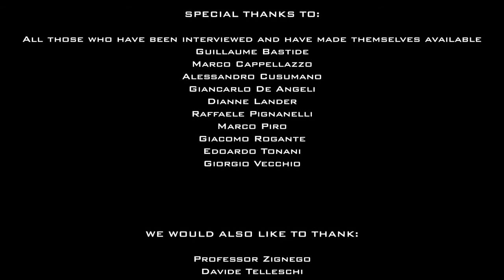ITALIA - Hyper Yacht 25M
Conheça o Italia, o novo conceito de hyper iate de 25 metros criado pelo estúdio de design italiano PC Design.